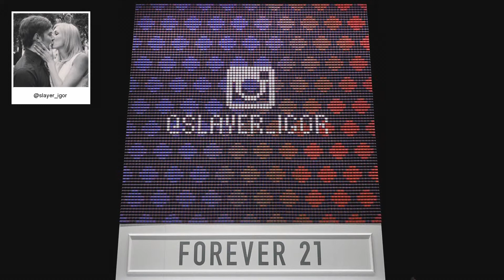F21 Thread Screen